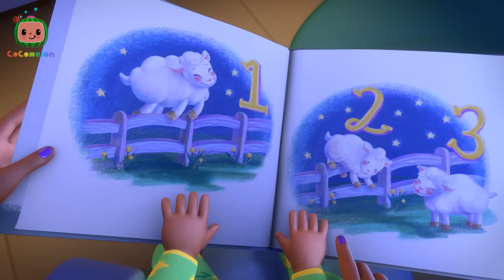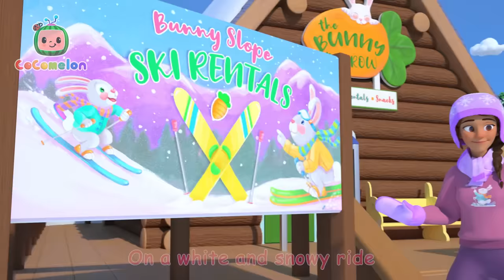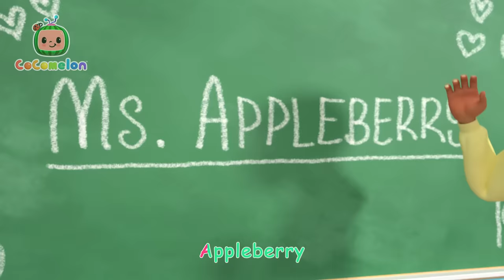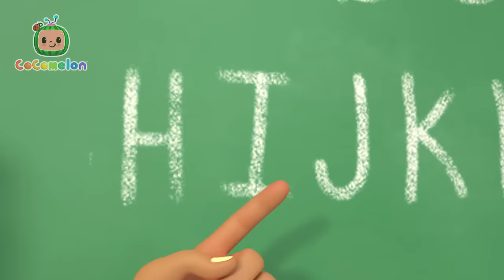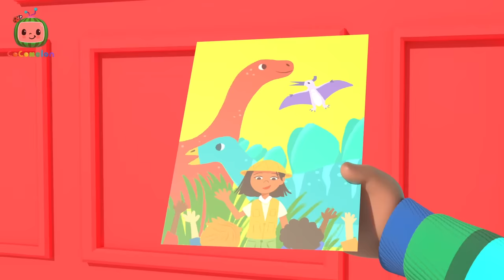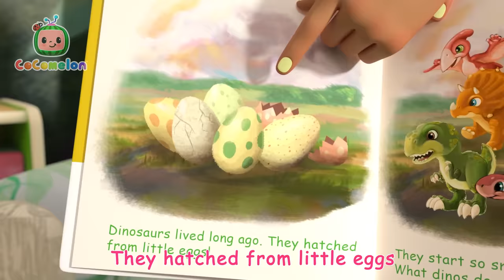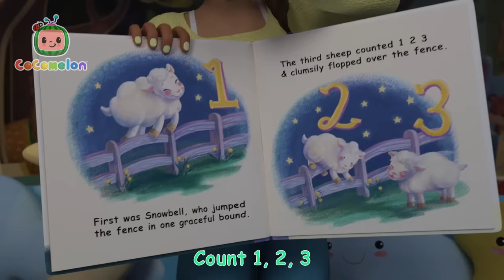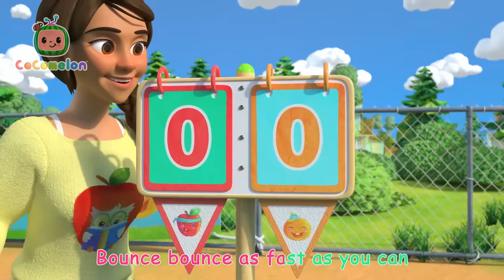Ducks Playing Hide & Seek + More | CoComelon - Cody's Playtime | Songs for Kids & Nursery Rhymes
Sing along to nursery rhymes and kids songs with CoComelon!

Timestamps:
00:00 Duck Hide and Seek
02:36 Old MacDonald V2
05:18 Runaway Stroller
07:55 African Melody Song
10:34 Cody Good Night World Song
13:17 Gardening Song
16:34 Excavator Song
19:05 This is the Way
21:32 Jello Color Song
25:07 Get Outside Song
27:39 This Old Man
30:04 JJ's New Year's Resolution
33:25 Guess the Animal Song
36:56 Baby in the Mirror
39:41 Cody Appleberry Old MacDonald Song
42:15 Red Light Green Light (Grocery Store)
44:55 Cody's Dino Birthday
47:41 Harvest Stew
50:33 Dinoland Safari
53:19 Cody/JJ Race
56:03 Dinoland Birthday
58:53 Cody's Finger Family
1:01:25 Doctor Checkup Song (School Version)
1:04:00 Snow Racing Song (marte)
1:06:59  Cody Song
1:09:36 Wheels On The Bus (School Version)
1:12:18 10 Little Dinos
1:15:00 Let's Build a Snow Friend
1:17:56 Five Little Dinosaurs
1:20:30 Tap Dancing Song
1:22:58 More & All Done
1:25:40 First Day of School
1:28:30 Soccer Song
1:31:19 The Stretching and Exercise Song
1:33:42 Thank You Song (School Version)
1:36:53 Head, Shoulders, Knees, and Toes
1:39:23 Numbers Song with Little Chicks
1:42:14 Head Shoulders Knees and Toes
1:44:22 Easter Masks Song
1:47:43 Bubbles song (PNR)
1:50:05 The Muffin Man V2
1:52:48 Ski Song
1:55:30 Baby Bump
1:58:16 Cody Play Outside Song
2:00:53 This is the Way Halloween (Cody)
2:03:36 10 Little Buses
2:06:19 Cody Doctor Check-Up Song
2:08:58 I Spy (Painting)
2:11:38 Home Sweet Home (Nursery)
2:14:12 The Teacher Song
2:17:14 Five Little Monkeys Jumping on the Bed
2:20:27 This Box Rocks
2:23:11 The ABC Song
2:26:42 Cody's Spy Song
2:29:14 Peekaboo (Cody)
2:31:53 Class Pet Song
2:34:23 Blankie Song
2:36:59 Rockabye Baby
2:39:41 Hello Song
2:42:46 Play Outside Recess
2:45:26 Stick to It
2:48:45 Trick or Treat Dance
2:51:18 Cody's Special Day
2:53:46 Cody Appleberry Numbers Song
2:56:33 Cody's Wheels on the Bus
2:59:23 Construction Vehicles Song
3:03:07 Cody's Father And Son Day
3:06:01 Yes Yes Vegetables (Cody)
3:09:04 Happy & You Know It (Cody)
3:11:52 Cody's Beach Day
3:14:32 Playdate with Nina
3:17:07 The Lunch Song
3:20:13 Winter Show & Tell
3:23:47 Wheels on the Bus V4
3:26:41 Mister Dinosaur
3:29:15 Spring Song
3:31:52 Dinosaur Song
3:34:52 Cody Wheels on the Bus Song
3:37:36 Music Song
3:40:57 Playdate With Cody
3:43:50 Jobs and Career Song
3:47:27 Train Park Song
3:50:08 Nap Time Song
3:53:10 Farm Animal Song
3:55:49  I'm Going to be a Big Brother
3:58:27 Cody Appleberry Colors Song
4:01:02 Funny Face Song
4:03:53 Opposite Song
4:06:37 Five Senses Song
4:09:31 Who took the Cookie
4:12:11 Yes Yes Bedtime (Cody)
4:15:20 ABC Song
4:18:17 Muffin Man
4:20:48 Little Bunny Foo Foo
4:23:34 Apples And Bananas
4:26:09 Cody and Cece Nature Walk Song
4:28:50 Field Day Song
4:31:48 Itsy Bitsy Baby
4:34:30 Row Row Stream Song
4:37:26 Moving Day Song
4:40:08 London Bridge
4:42:40 Shopping Cart Song
4:45:43 Rock Star Babies
4:48:22 Sea Animal Song
4:50:47 Sick Song V2
4:53:10 Baby Shark Submarine
4:55:26 John Jacob Jingleheimer Schmidt
4:58:13 Breakfast Song
5:00:58 The Boo Boo Song V2
5:04:28 Autumn Leaves
5:07:06 Bad Dream Song
5:10:07 Cody's Bath Song
5:12:41 Goodbye Song